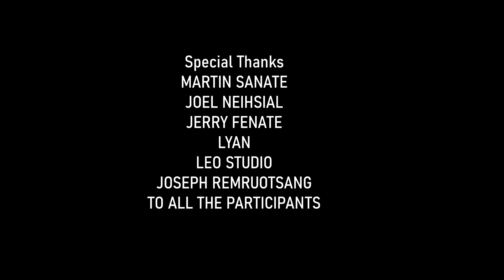14 MUSICIANS JAM OVER THE SAME TRACK (BEAUTIFUL IMPERFECT 2021) | 1080p HD 60 FPS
What's more great than leaving the year off with a sweet melody? Welcome to the third season of my music collaborative series. Here, I have invited over 14 musicians to play over the same track. Each players gets a 22 second window to interpret their musical palette over the 4-chord simple progression provided to them. The result, as shown in the video is marvelous and  contemplating! The song in general is a farewell bid to the year 2021. Adios!

Special Appearance from Ozaka Joute (MGT 1st Runners' Up 2021):
Meaning behind the short clip: This year has really been hectic and colorful in a way. Many dear ones tragically lost, the virus and what nots! Ozaka magically takes this sadness & sorrow (red card) & changes it to happiness & joy (blue card), blowing his blessings to the upcoming year 2022.

Backing Track: Kev Awmpuia